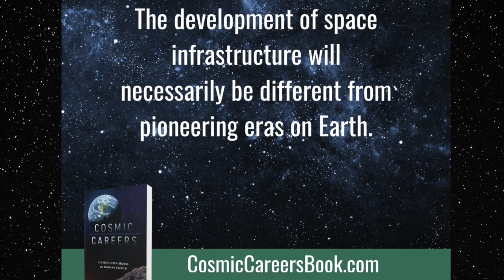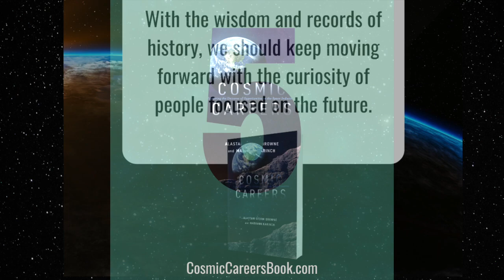Cosmic Careers Beginning video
A Promotion for the first book I've written, called Cosmic Careers.  It's all about using the skills YOU have for getting a space related career, if you want it.  It's not just for astronauts anymore.